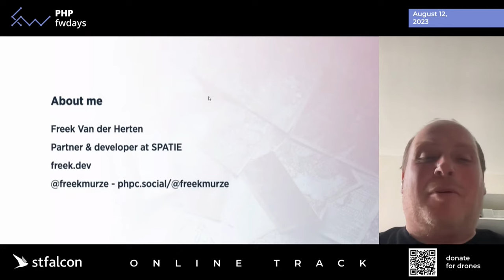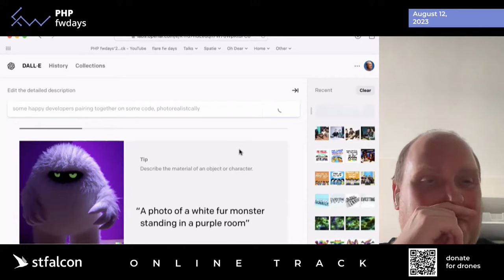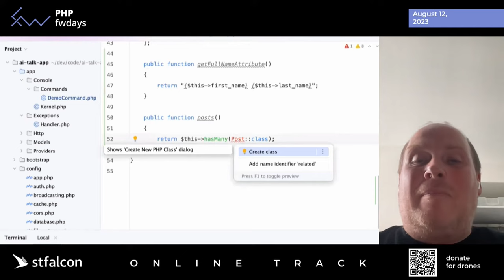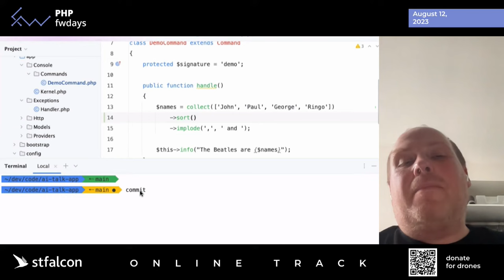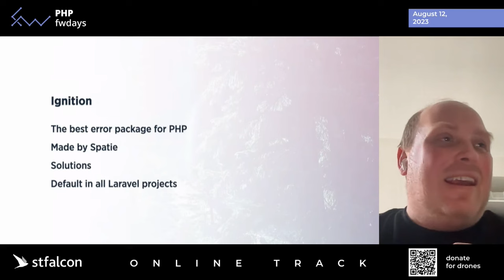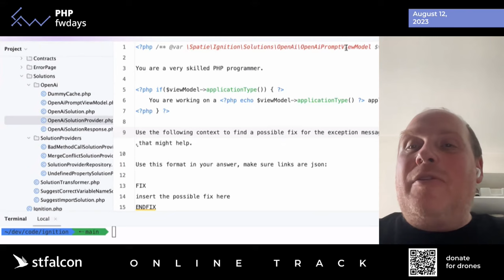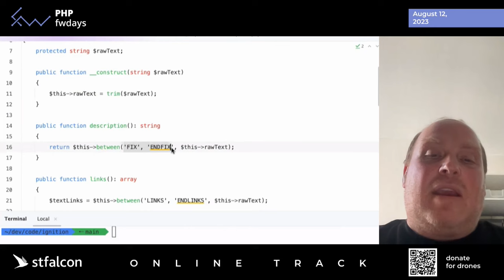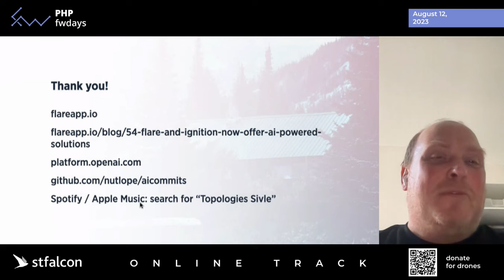"Implementing AI for fun and profit" Freek Van der Herten / PHP fwdays'23 [eng]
This is a video from the PHP fwdays'23 conference, which was held on August 12, 2023

Talk description:
AI seems to be everywhere! In this fun and highly practical talk, we're going to take a look at how we, as developers, can leverage the power of AI.

First, we'll take a look at how we can use AI to in our development workflow. Next, we’ll code dive on one of our products to learn how we added AI to it.

Fwdays has been organizing large-scale conferences for developers for more than 11 years for the following spheres: JavaScript, .NET, Python, Data Science, PHP, QA, Highload, Architecture, DevOps, Databases.

Sign up to be the first to know about the opening of ticket sales with the best price: